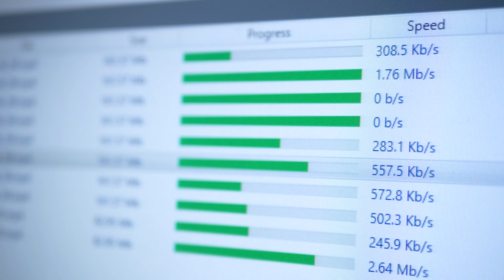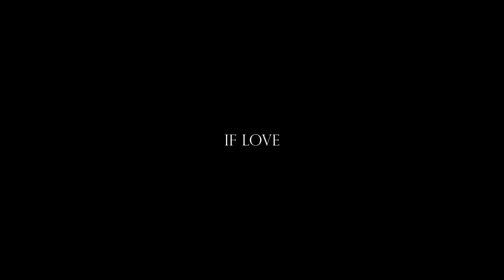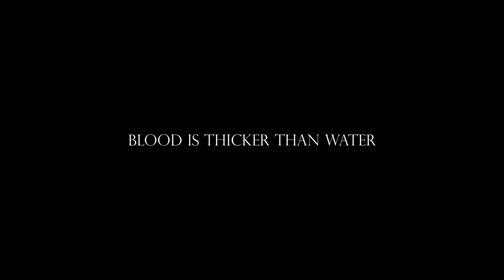DOES LOVE NEED TO BE BLIND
Hi Guys,

This is the second installation into the 'commentary' series in which we explore whether love needs to blind.

People often say that 'love is blind' but no one ever asks why this is and whether there is a reason behind it.

Deutrus